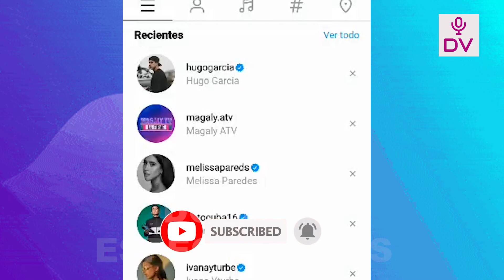RODRIGO CUBA SE REFUGIA EN EL MISMO GIMNASIO TRAS DONDE AMPAYARON A MELISSA PAREDES